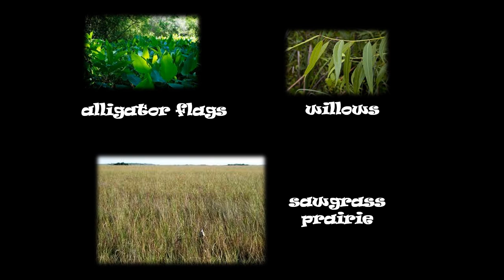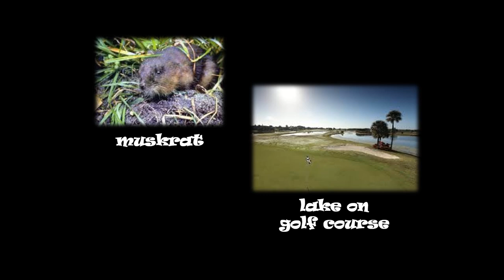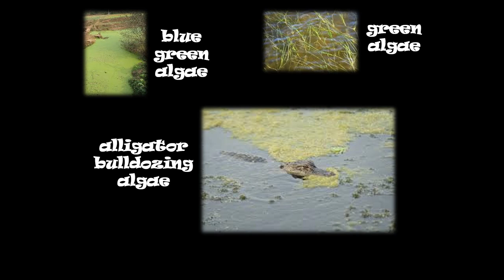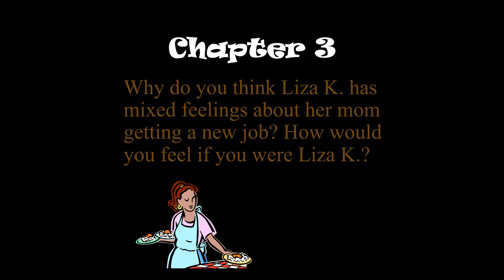Missing Gator of Gumbo Limbo Chapter 3 Read Aloud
Ecological mystery: Chapter 3-The Pit and the Lake and the Hole